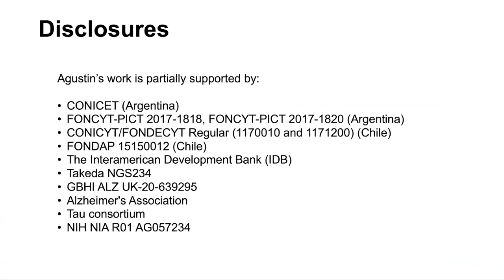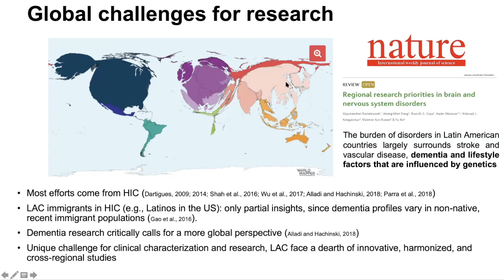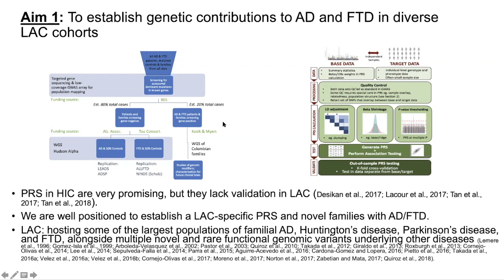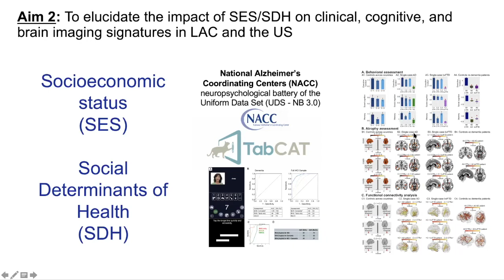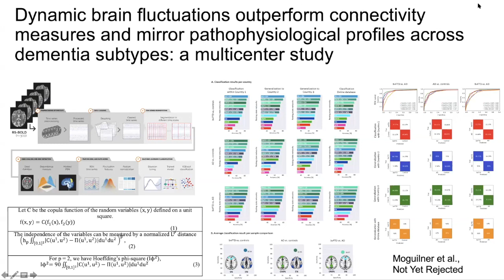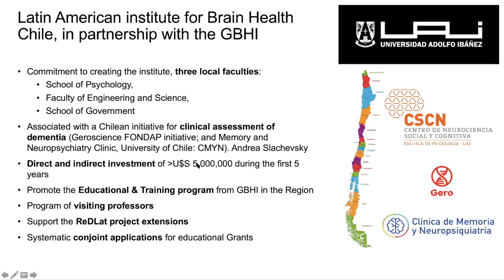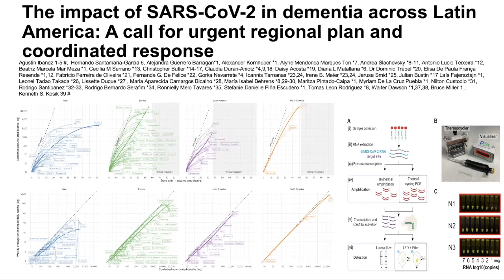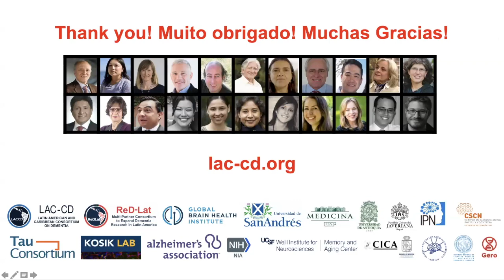Multi-partner consortium to expand dementia research in Latin America (ReDLat)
Agustin Ibanez

Director of the Cognitive Neuroscience Center (CNC), Universidad de San Andres, Argentina

BrainMap, 05/21/2020

For more information about the BrainMap Seminar Series and series organizers,